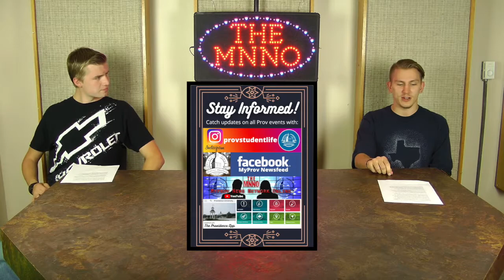The Providence Weekly - Oct 19, 2020